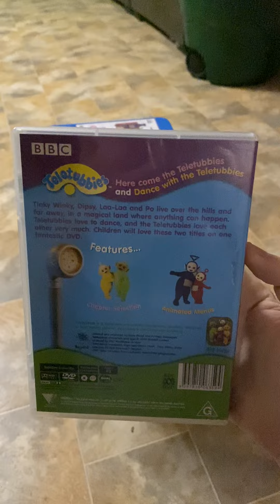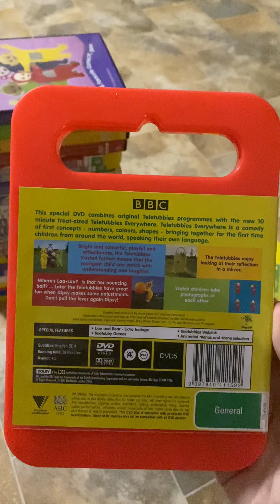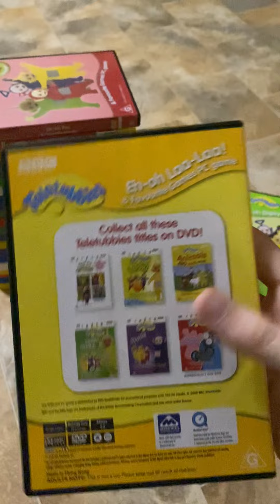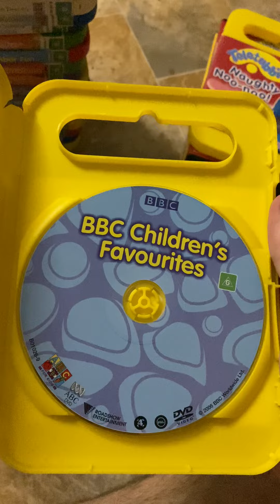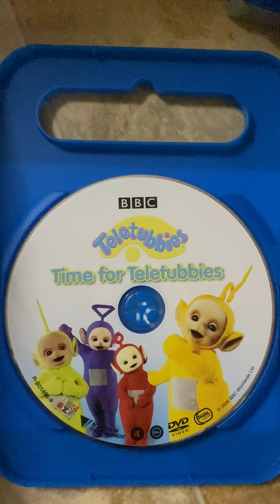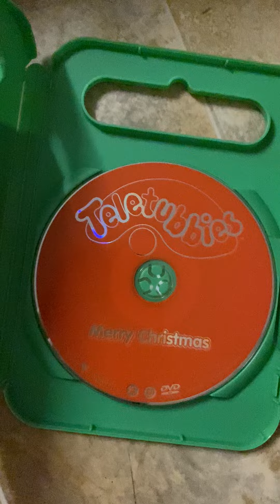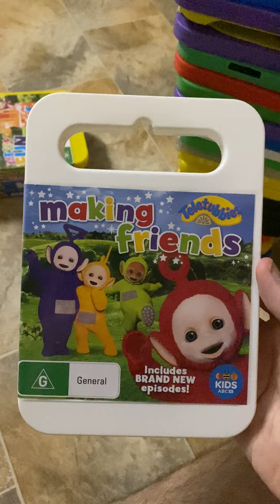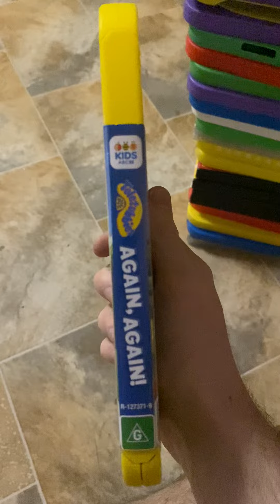(2022 update) My Teletubbies DVD collection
It was about time I decided to make more Teletubbies content on my channel.
Ever since I got “BBC Children’s Favourites” for Christmas, I decided to update this.